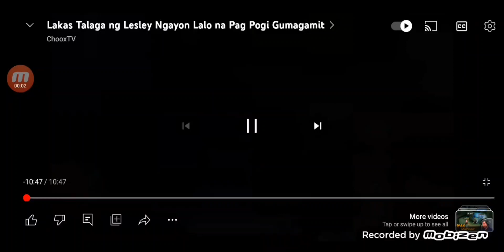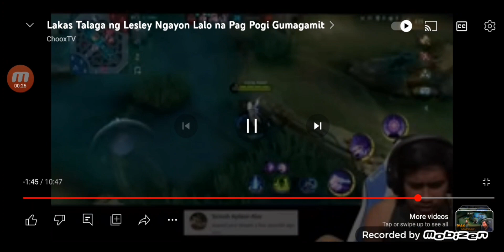Choox TV Lakas Talaga ng Lesley Ngayon Lalo na Pag Pogi Gumagamit Mobile legends bang bang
Lakas Talaga ng Lesley Ngayon Lalo na Pag Pogi Gumagamit